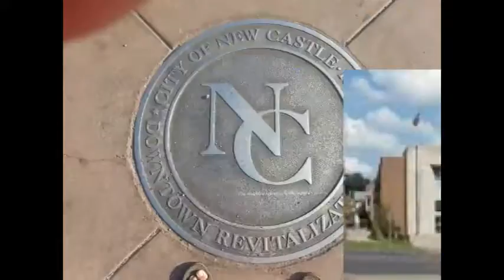NCTV45′s NewsWatch NewsBrief Segment 1 Monday July 25, 2016